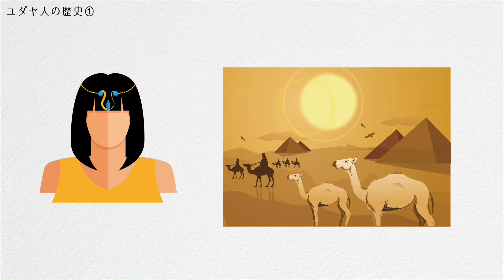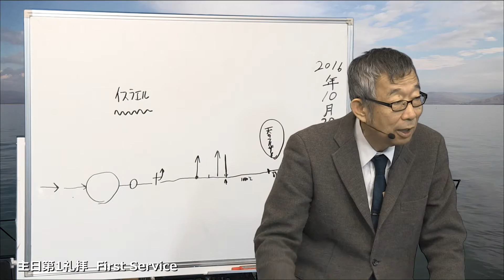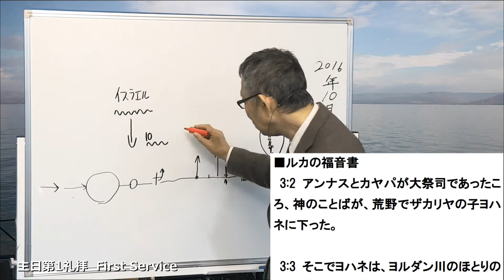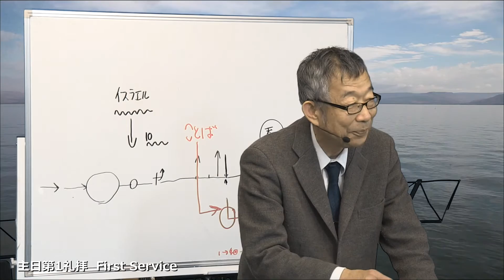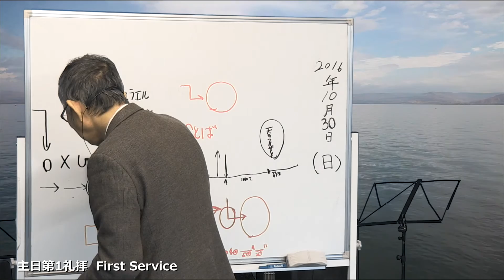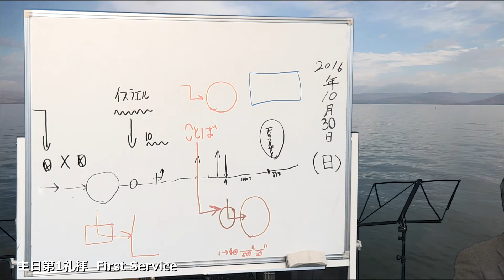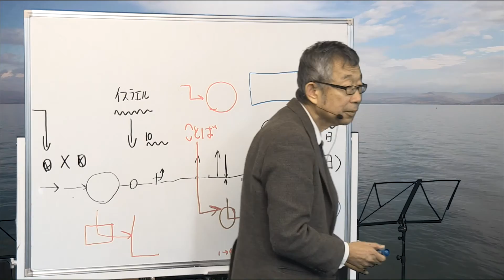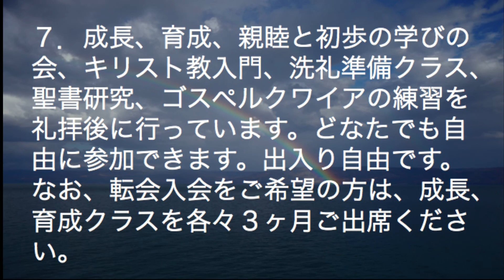2016/10/30 日曜第1礼拝 メッセージ